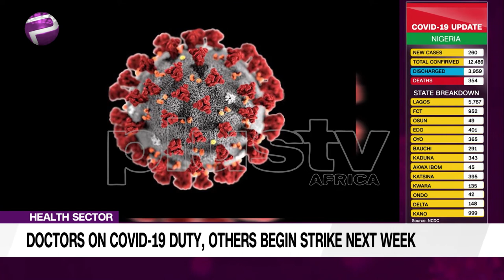Doctors On COVID-19 Duty, Others Begin Strike Next Week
The National Association of Resident Doctors, the umbrella body of all doctors wey dey work for government health facilities don sama notice of strike effective Monday, June 15, 2020.

Notice of this been dey sama by the National President of NARD, Dr Aliyu Sokomba, for official letter.